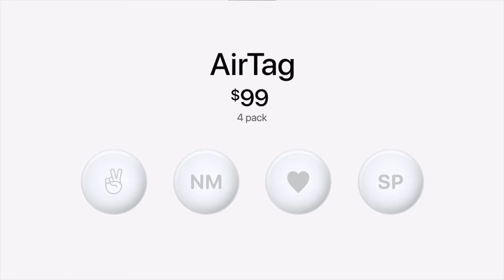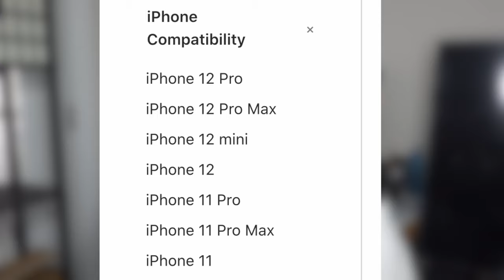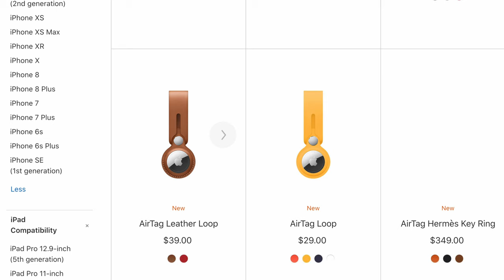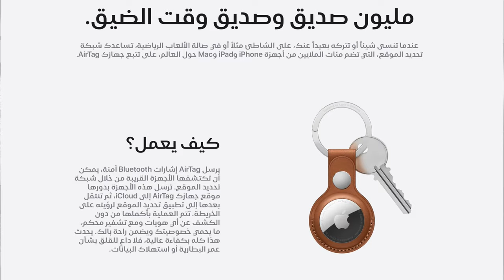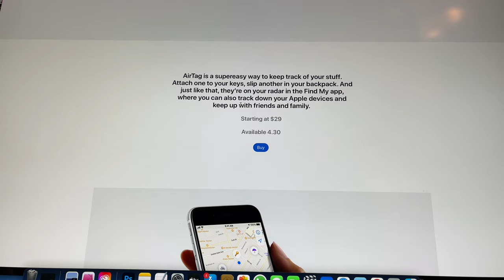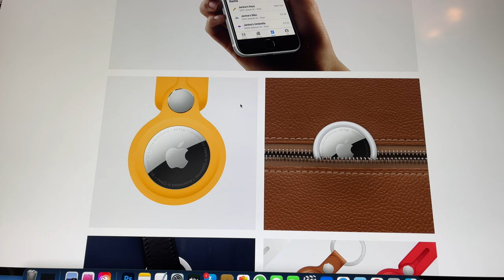AirTag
حساب باتريون

للحوالات الدوليه الآيبان
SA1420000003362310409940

رابط فيديو الخلفيات
ـ
قروب خلفيات للايباد
ـــــــــــــــــــــــــــ

انستغرام Instagram